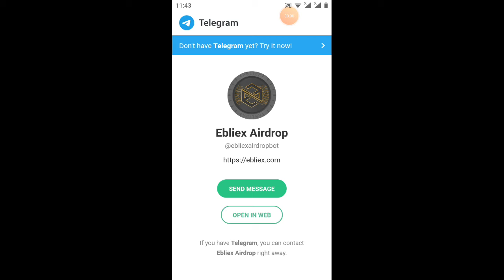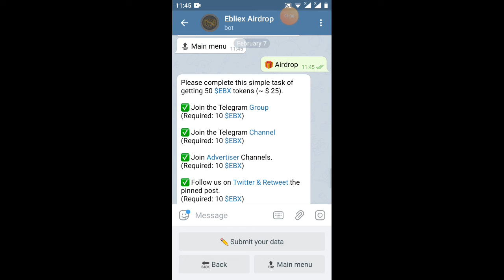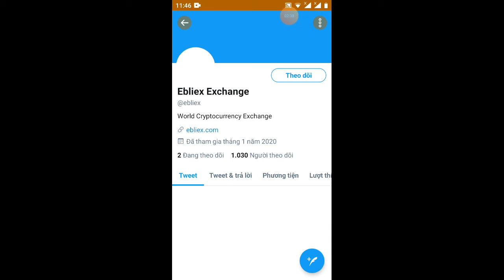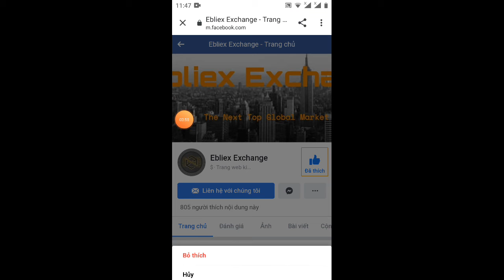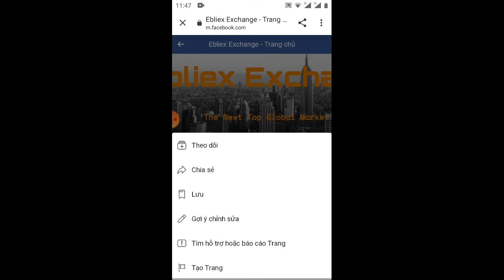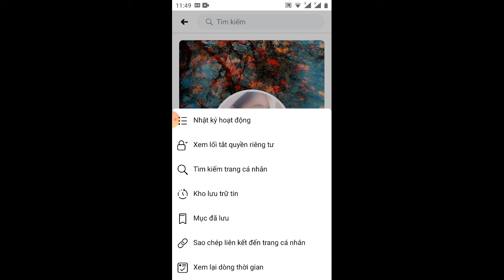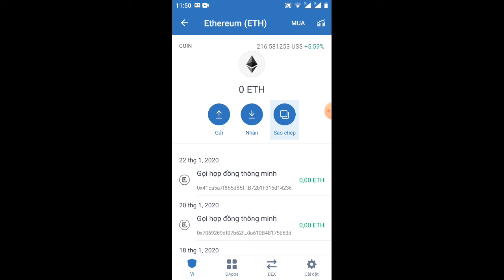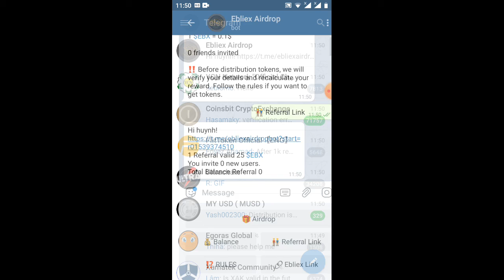adrop nhận 50 EBX=25$ (ăn chắc 💯)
Link ĐK